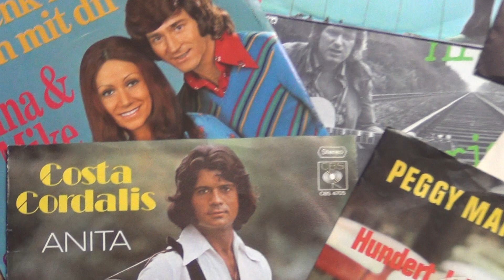Schlager auf Vinyl